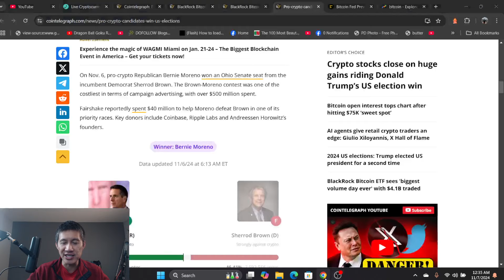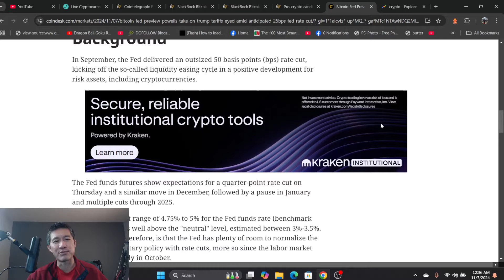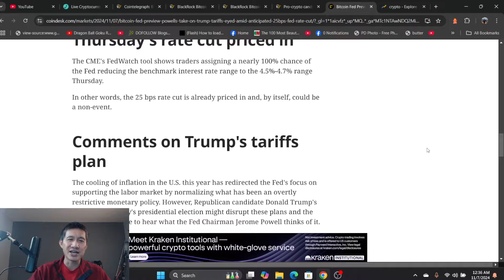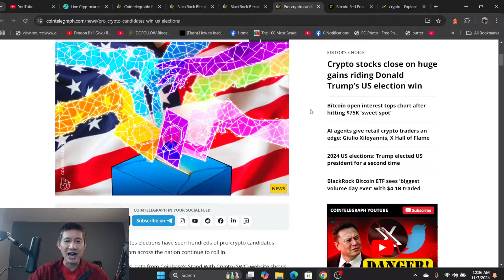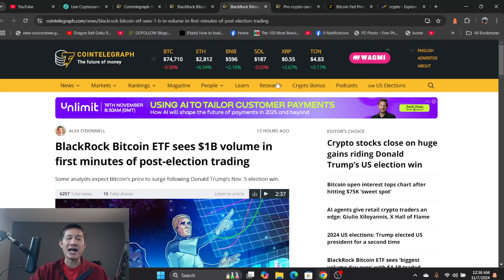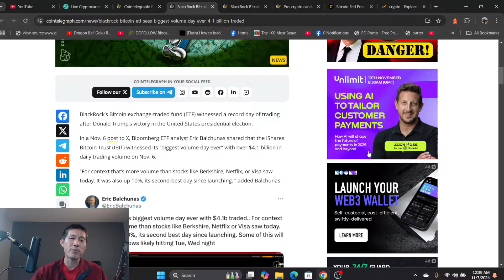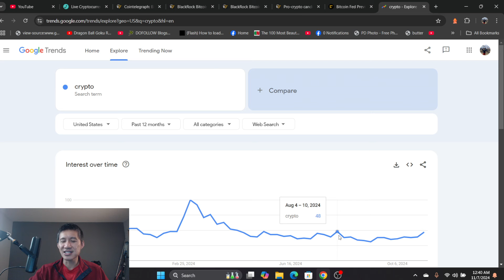4 BIG Crypto Bullrun Signs Appear!!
4 Big Crypto Bullrun Signs Appear and they look good.

Bitcoin:
3Ajg5RxG6a4BjCQXxabPsPCepv88126DXd

ADA:

addr1vxg6juuzlf8ljq982ew97mtlmuf4ef05gyz4t700dd32pyqj383da

Solana:
UWyRgseiuQ1ZQ6ShVbAwTn46dKGPkHeSjwqaYpE1oQh

Jasmy:
0x264a1864F5809E67F495B3eB2Db2d17981a8fB63